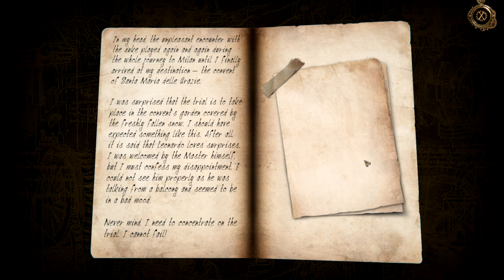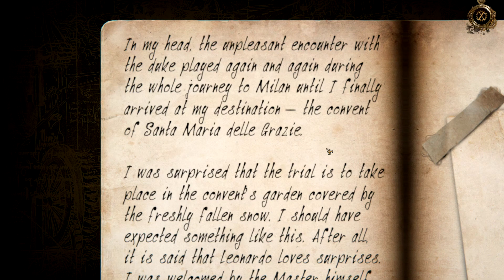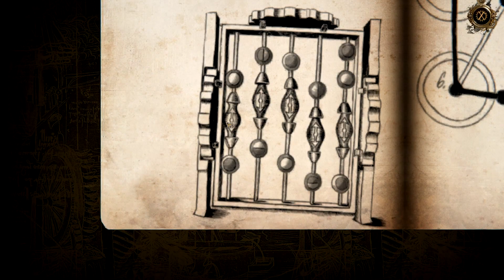The House of da Vinci 2 | Full Playthrough | #02 | Santa Maria delle Grazie 1/2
Part 02 of my full playthrough of The House of Da Vinci 2